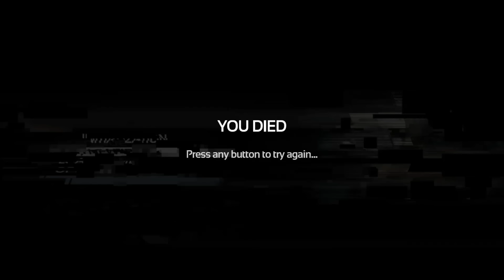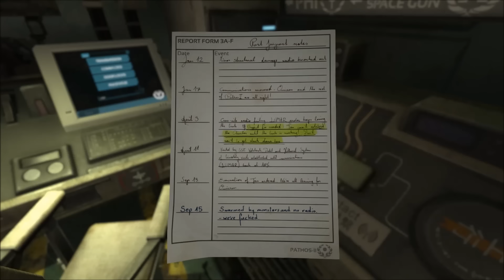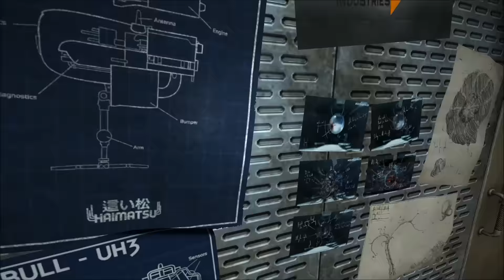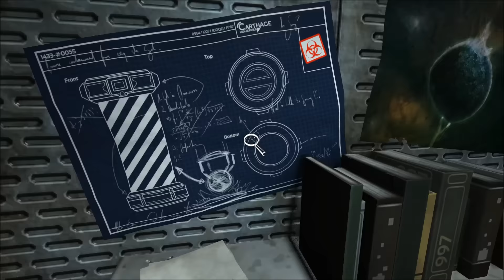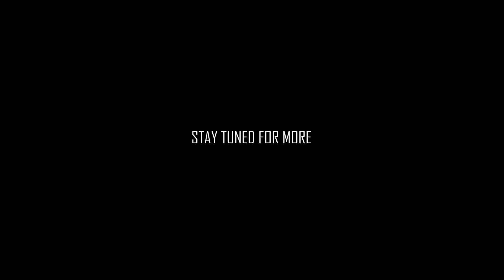SOMA | IT'S OUT THERE, SOMEWHERE... | Part 12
This episode, we're thrust right into the deep end here at Tau. If you think this game is going to let us off easy, you've got another thing coming. But what is coming? Tune in and find out...

OUTRO Song ♥ "Megaboy" - Savant